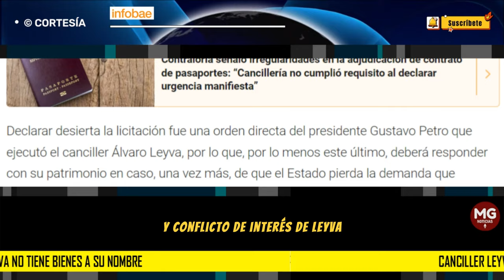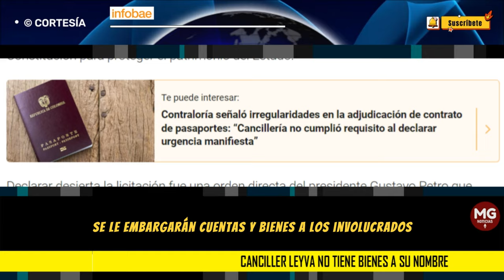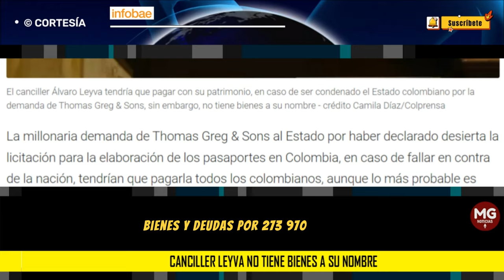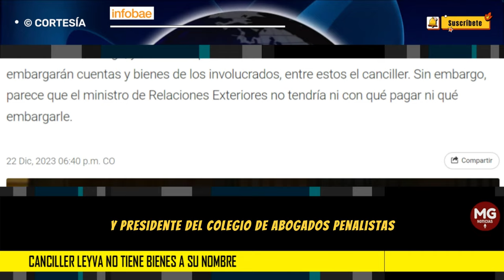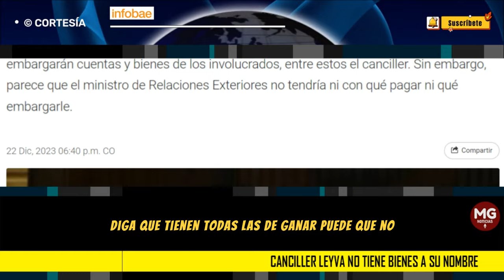¿QUÉ PASARÁ? 🛑 CANCILLER ÁLVARO LEYVA NO TIENE BIENES A SU NOMBRE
Canciller Leyva no tiene bienes a su nombre: con qué va a responder si pierde la demanda de Thomas Greg & Sons
Una moto, unos cuadros y unos instrumentos musicales, todos avaluados en $27 millones, son, según la declaración de bienes y rentas y conflictos de interés de Leyva, sus únicas propiedades
INFOBAE